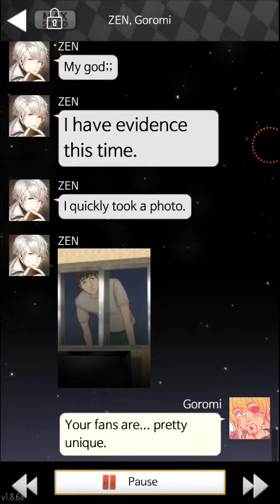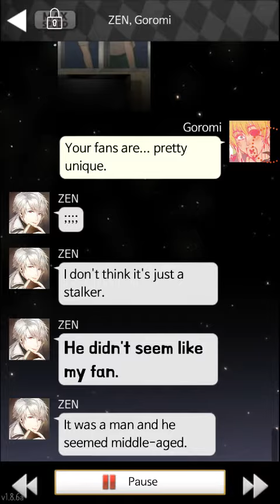[#2] Mystic Messenger Stuff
Late night suffering.